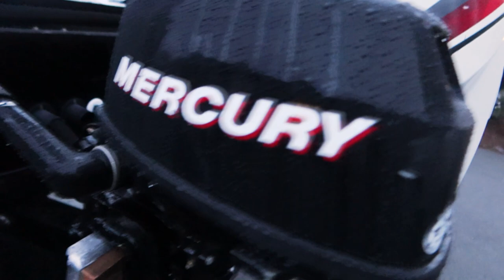Dinghy Adventure Begins: Canada to Mexico | Part 3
🗺️ Embark on the Journey! 🌊 Join us as we set sail from the stunning San Juan Islands in the Pacific Northwest. 🌍 Discover the San Juan Islands! Dive into the charm of these hidden treasures – serene coves, secret anchorages, and awe-inspiring landscapes await.

🤘 Welcome to DO IT WITH DARRYL!
I’m Darryl Hodgson, your go-to guy for all things awesome—whether it’s building cool boats, hitting the road for an epic trip, or tackling some wild outdoor challenges. This channel is all about pushing my limits and trying new things, from learning how to rebuild a boat to whipping up something tasty in the kitchen. I'm all in for any kind of adventure around the globe!

💬 Got a crazy idea? Drop it in the comments, and maybe I’ll take it on in the next series!